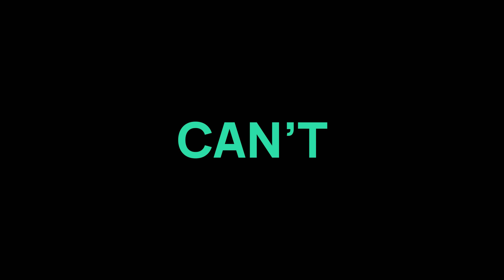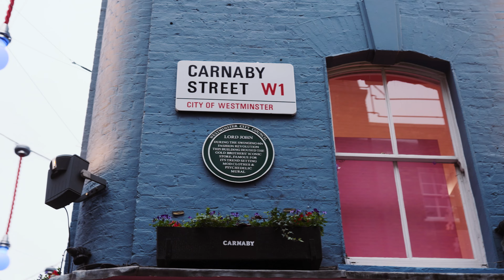In a world of can’t, we can’t not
Where others see barriers, we see opportunities. And for us, can't means can't not.
We can’t not be overachievers.
We can’t not be innovators.
We can’t not be strivers, drivers, runners, and riders.
We’re pushed on by something stronger so that we CAN be in the top 1% of commercial banks in the world with a thriving team based across India.
We can’t not challenge the status quo – can you keep up with our pace?